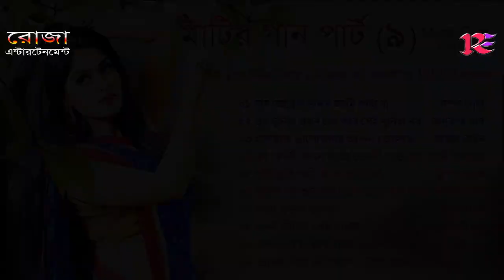Matir Gaan Part 9 || Folk Songs Album || মাটির গান পার্ট- ৯ || বিভিন্ন শিল্পীর লোকগীতি || HD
মাটির গান পার্ট- ৯ - বিভিন্ন স্বাদের হিট্ লোকগীতি গান - বাংলা বাউল গান - লোকসঙ্গীত - ফোক্ গান - ফোক্ মিউজিক - হিট্ বাউল গান - নূতন বাউল গান
Songs- Conventional
Singers- Rakhi Gulzar, Aroti Biswas, Sampa Ghosh, Rimpa Mondal, Anukana das, Puja Barui etc.
গানগুলি-
০১.যদি আরেক জনম আমি পাইগো-                 সম্পা ঘোষ
০২.এই দুনিয়া এখন তো আর সেই দুনিয়া নয়-  অনুকণা দাস
০৩.হৃদয়েতে ভালোবাসার আগুন জ্বেলেছে-     কাজল গাইন
০৪.এই পৃথিবী যেমন আছে তেমনি পড়ে রবে- রাখী গুলজার
০৫.খাঁচা খুলে পাখি যাবে যে উড়িয়া-                  ঝুম্পা খাতুন
০৬.ফুলের মধু শুকাইয়া গেলে ভ্রমরা যায় চলে - রিম্পা মণ্ডল
০৭.হিরো ফুচ্কা ওয়ালা-                                     পূজা বারুই
০৮.গানই জীবের শ্রেষ্ঠ সাধনা-                        আরতী বিশ্বাস
০৯.একবার কৃষ্ণ বলে দুহাত তুলে নাচরে মন-         সীমা কর
১০. জানলা দিয়ে বৌ পালাল – টুম্পা সোনা-     অঞ্জনা মণ্ডল
songs-
01.Jodi arek jonom ami paigo- Sampa Ghosh
02.Ei dunia akhon to ar- Anunana Das
03.Hridoyete bhalobasar aagun jeleche- Kajol Gain
04.Ei prithibi jemon aache- Rakhi Gulzar
05.Khacha khule pakhi jabe je uriya- Jhumpa Khatun
06.Fuler modhu shukiye gele- Rimpa Mondal
07.Hiro fuchka wala __ Puja Barui
08.Gani jiber shrestho sadhona- Aroti Biswas
09.Ekbar krishno bole duhat tule- Sima Kar
10.Janla diye bou palalo-Anjana
***রোজা এন্টারটেনমেন্ট ফোক্ চ্যানেলের তরফ থেকে আপনাদের অনেক অনেক শুভেচ্ছা জানাই***

***গানের শেষে অবশ্যই একটা লাইক দিবেন প্লিজ***

***কমেন্ট করে অবশ্যই বন্ধু হয়ে কাছে থাকার অনুরোধ রাখছি***

***চ্যানেল বিয়ষক কোনো মতামত থাকলে অবশ্যয় কল করবেন অথবা ইমেইল করে সহযোগীতার হাত বাড়িয়ে দিবেন***

***ধন্যবাদান্তে***
Roja Entertainment
Sahamia Mondal
Hello বন্ধুরা,
Roja Entertainment (রোজা এন্টারটেনমেন্ট) একটি বিনোদনমূলক চ্যানেল যেখানে আপনারা বাংলা গান (লোকগীতি, নজরুল গীতি,আধূনীক গান) এবং বিভিন্ন রকম মজাদার শিক্ষামূলক ভিডিও দেখতে পাবেন। আমরা আমাদের ভিডিও গুলি আরও উন্নত করার চেষ্টা করছি যাতে আপনাদের মনের কাছে পৌছতে পারি।